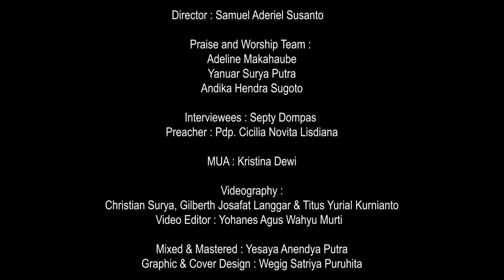Pilihan Hidup Menuntunku ke dalam RencanaNya | KuasaNya Tak Terbatas | 11 Juli 2022 | Septy Dompas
Pilihan Hidup Menuntunku ke dalam RencanaNya

Diperhadapkan dengan pilihan, seringkali membuat kita sulit untuk mengambil sebuah keputusan. Seperti yang dialami oleh Ibu Septy Dompas. Terlebih ketika pilihan yang diambil justru membuatnya harus banyak berkorban dan membayar harga. Namun, Ibu Septy  membuktikan bahwa pilihan yang diambil berdasar tuntunan dari Tuhan membawanya kepada setiap rencanaNya.

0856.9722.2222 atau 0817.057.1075